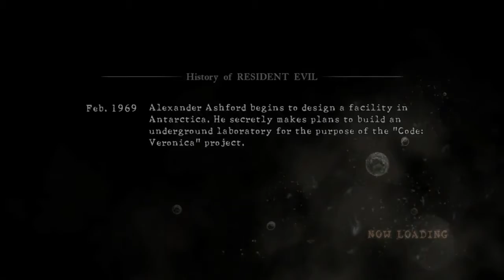(Lets Play) Resident Evil 5 Lost in Nightmares [part2 end]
Thanks for watching ^^ if you liked this there is more done below and fell free to fallow any of the link to other things like my G+ or twitter or just say hey in the comments X3
(~video type~)
(LP) Resident Evil 5